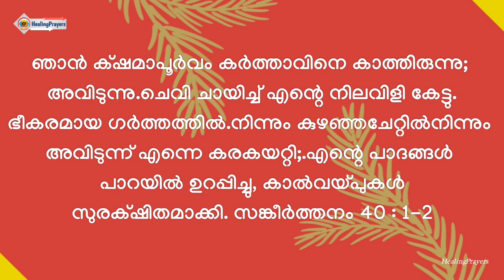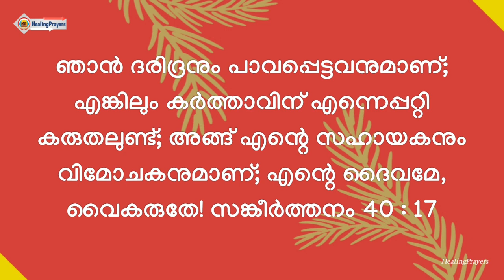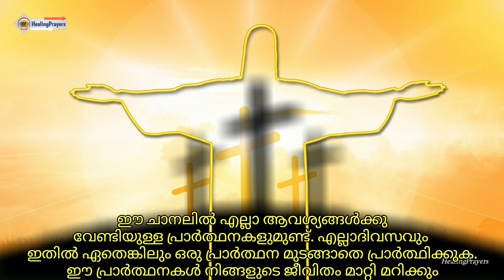🔥എപ്പോഴൊക്കെ ഹൃദയമുരുകി ഈ സങ്കീർത്തനം ചൊല്ലുന്നുവോ,അപ്പോഴെല്ലാം നിങ്ങൾ അത്ഭുതം കണ്ടിരിക്കും🔥POWERFUL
🔥എപ്പോഴൊക്കെ ഹൃദയമുരുകി ഈ സങ്കീർത്തനം ചൊല്ലുന്നുവോ,അപ്പോഴെല്ലാം നിങ്ങൾ അത്ഭുതം കണ്ടിരിക്കും🔥

ഞാന്‍ ക്‌ഷമാപൂര്‍വം കര്‍ത്താവിനെ കാത്തിരുന്നു;
അവിടുന്നു ചെവി ചായിച്ച്‌ എന്റെ നിലവിളി കേട്ടു.ഭീകരമായ ഗര്‍ത്തത്തില്‍നിന്നും കുഴഞ്ഞചേറ്റില്‍നിന്നും അവിടുന്ന്‌ എന്നെ കരകയറ്റി;
എന്റെ പാദങ്ങള്‍ പാറയില്‍ ഉറപ്പിച്ചു,
കാല്‍വയ്‌പുകള്‍ സുരക്‌ഷിതമാക്കി.അവിടുന്ന്‌ ഒരു പുതിയ ഗാനംഎന്റെ അധരങ്ങളില നിക്‌ഷേപിച്ചു,
നമ്മുടെ ദൈവത്തിന്‌ ഒരു സ്‌തോത്രഗീതം.
പലരും കണ്ടു ഭയപ്പെടുകയും കര്‍ത്താവില്‍ ശരണംവയ്‌ക്കുകയും ചെയ്യും.
കര്‍ത്താവിനെ ആശ്രയിക്കുന്നവന്‍ ഭാഗ്യവാന്‍;
വഴിതെറ്റി വ്യാജദേവന്‍മാരെ അനുഗമിക്കുന്ന അഹങ്കാരികളിലേക്ക്‌ അവന്‍ തിരിയുന്നില്ല.

ദൈവമായ അങ്ങ്‌ എത്ര അദ്‌ഭുതങ്ങള്‍ ഞങ്ങള്‍ക്കുവേണ്ടി പ്രവര്‍ത്തിച്ചു!
ഞങ്ങളുടെ കാര്യത്തില്‍ അങ്ങ്‌ എത്രശ്രദ്‌ധാലുവായിരുന്നു!
അങ്ങേക്കു തുല്യനായി ആരുമില്ല.
ഞാന്‍ അവയെ വിവരിക്കാനുംപ്രഘോഷിക്കാനും തുനിഞ്ഞാല്‍,
അവ അസംഖ്യമാണല്ലോ.
ബലികളും കാഴ്‌ചകളും അവിടുന്ന്‌ ആഗ്രഹിക്കുന്നില്ല;
എന്നാല്‍, അവിടുന്ന്‌ എന്റെ കാതുകള്‍ തുറന്നുതന്നു.
ദഹനബലിയും പാപപരിഹാരബലിയും അവിടുന്ന്‌ ആവശ്യപ്പെട്ടില്ല.അപ്പോള്‍ ഞാന്‍ പറഞ്ഞു: ഇതാ ഞാന്‍ വരുന്നു;
പുസ്‌തകച്ചുരുളില്‍ എന്നെപ്പറ്റി എഴുതിയിട്ടുണ്ട്‌.എന്റെ ദൈവമേ, അങ്ങയുടെ ഹിതം നിറവേറ്റുകയാണ്‌ എന്റെ സന്തോഷം,
അങ്ങയുടെ നിയമം എന്റെ ഹൃദയത്തിലുണ്ട്‌.

ഞാന്‍ മഹാസഭയില്‍ വിമോചനത്തിന്റെ
സന്തോഷവാര്‍ത്ത അറിയിച്ചു;
കര്‍ത്താവേ, അങ്ങേക്കറിയാവുന്നതുപോലെ
ഞാന്‍ എന്റെ അധരങ്ങളെ അടക്കിനിര്‍ത്തിയില്ല.
അവിടുത്തെ രക്‌ഷാകരമായ സഹായത്തെ ഞാന്‍ ഹൃദയത്തില്‍ ഒളിച്ചുവച്ചിട്ടില്ല;
അങ്ങയുടെ വിശ്വസ്‌തതയെയും രക്‌ഷയെയും പറ്റി ഞാന്‍ സംസാരിച്ചു;
അവിടുത്തെ കാരുണ്യവും വിശ്വസ്‌തതയും മഹാസഭയില്‍ ഞാന്‍ മറച്ചുവച്ചില്ല.കര്‍ത്താവേ, അങ്ങയുടെ കാരുണ്യം എന്നില്‍നിന്നു പിന്‍വലിക്കരുതേ!
അവിടുത്തെ സ്‌നേഹവും വിശ്വസ്‌തതയും എന്നെ സംരക്‌ഷിക്കട്ടെ!എണ്ണമറ്റ അനര്‍ഥങ്ങള്‍ എന്നെ ചുറ്റിയിരിക്കുന്നു;
എന്റെ കാഴ്‌ച നഷ്‌ടപ്പെടത്തക്കവിധം എന്റെ ദുഷ്‌കൃത്യങ്ങള്‍ എന്നെ പൊതിഞ്ഞു;
അവ എന്റെ തലമുടിയിഴകളെക്കാള്‍ അധികമാണ്‌;
എനിക്കു ധൈര്യം നഷ്‌ടപ്പെടുന്നു.കര്‍ത്താവേ, എന്നെ മോചിപ്പിക്കാന്‍ കനിവുണ്ടാകണമേ!
കര്‍ത്താവേ, എന്നെ സഹായിക്കാന്‍ വേഗം വരണമേ!എന്റെ ജീവന്‍ അപഹരിക്കാന്‍ ശ്രമിക്കുന്നവര്‍ ലജ്‌ജിച്ചു പരിഭ്രാന്തരാകട്ടെ!
എനിക്കു ദ്രോഹം ആഗ്രഹിക്കുന്നവര്‍ അപമാനിതരായി പിന്തിരിയട്ടെ!

ഹാ! ഹാ! എന്ന്‌ എന്നെപരിഹസിച്ചു പറയുന്നവര്‍ ലജ്‌ജകൊണ്ടു സ്‌തബ്‌ധരാകട്ടെ! അങ്ങയെ അന്വേഷിക്കുന്നവര്‍ അങ്ങയില്‍ സന്തോഷിച്ചുല്ലസിക്കട്ടെ!
അങ്ങയുടെ രക്‌ഷയെ സ്‌നേഹിക്കുന്നവര്‍ കര്‍ത്താവു വലിയവനാണെന്നു നിരന്തരം ഉദ്‌ഘോഷിക്കട്ടെ!
ഞാന്‍ ദരിദ്രനും പാവപ്പെട്ടവനുമാണ്‌; എങ്കിലും കര്‍ത്താവിന്‌ എന്നെപ്പറ്റി കരുതലുണ്ട്‌;
അങ്ങ്‌ എന്റെ സഹായകനും വിമോചകനുമാണ്‌;
എന്റെ ദൈവമേ, വൈകരുതേ!
സങ്കീര്‍ത്തനങ്ങള്‍ 40 : 1-17

Video Suggestions :
1) Healing Prayers
2) Prayers for healing
3) Healing Prayers Channel
4) HealingPrayersVideo
5) Healing Prayers Latest
6) Healing Prayers Malayalam
7) Healing Prayers Spiritual Channel
8) Healing Prayers Youtube
9) Healing Prayers 2021
10) Top prayers for healing
11) Best prayers for healing
12) Prayers for faith healing
13) Malayalam prayer
14) Malayalam Christian Prayer
15) Morning Prayer Malayalam
16) DailyPrayerMalayalam
17) NigogaPrarthana
18) NiyogaPrarthanaMalayalam
19) Athiravile Prarthana
20) Malayalam Athiravile Prarthana